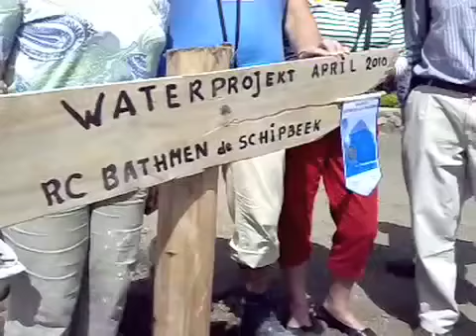Arusha: Charity brings water to school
Abisae Maeda, VoicesofAfrica alumnus, Arusha, Tanzania (8 December 2009) - The Saint Elizabeth center has now water in its premises thanks to Rotary Club. The Centre, which is mainly a school but also a social meeting place, had been facing issues relating to water,m which used to come from a long distance donkey-back.

A visiting team of Rotary Club from the Netherlands spent a few days visiting the Center and other projects. This mobile report, shows their visit at the center, where they gav